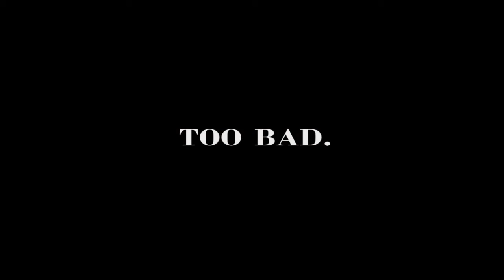GODDAMMIT CHICA ! - Five Nights At Freddy's 4 - Night 2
Chica got me once, but she'll never get me twice...

Please, thumbs-up, people !

See y'all !